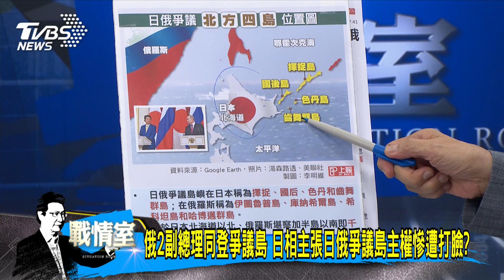少康開講｜陸.俄艦隊穿越津輕海峽 突破第一島鏈最北印太戰略破口?